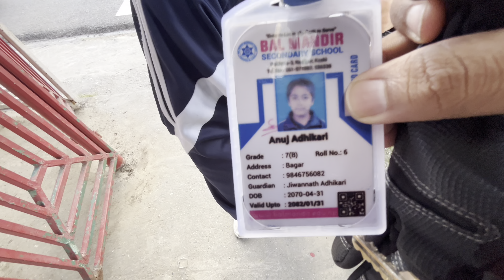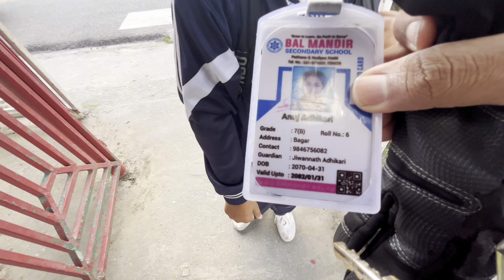Chasma ko power 24 hour 😂/ Bal mandir ma easto meet up vayo 😱